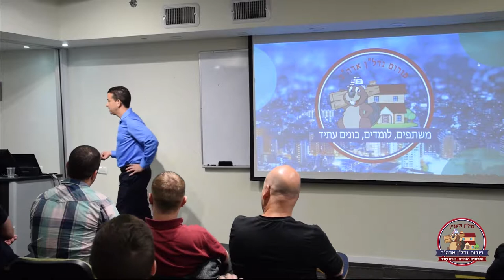ליאור לוסטיג - כנס נדלן אפריל - 1/3 - נדל"ן ולעניין - פורום נדל"ן ארצות הברית בפייסבוק